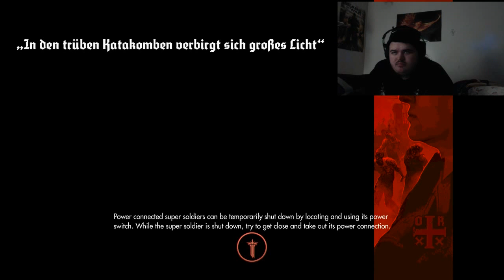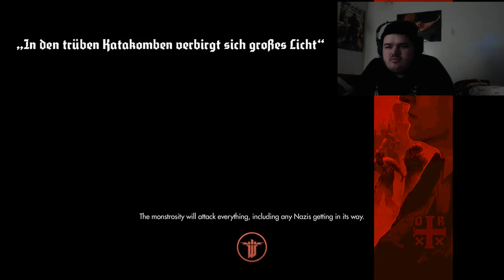L And Friends Play Wolfenstein The Old Blood part final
My name is Mavvodo and today i will be playing this game and please subscribe and enjoy my fucking video. were at the end of Wolfinstein the old blood now on to the new order